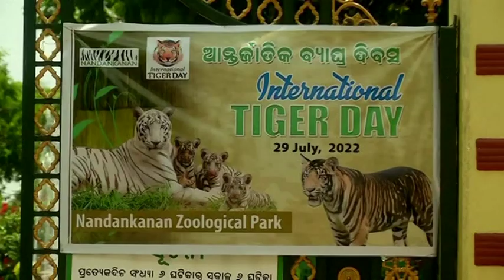Nature enthusiasts flock zoos in India on International Tiger Day